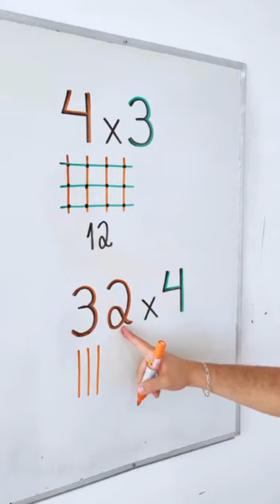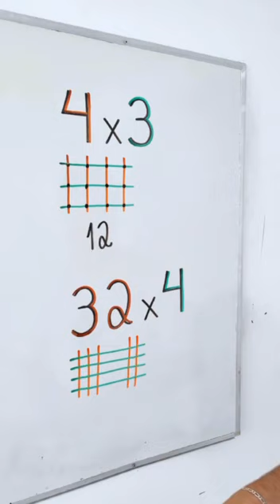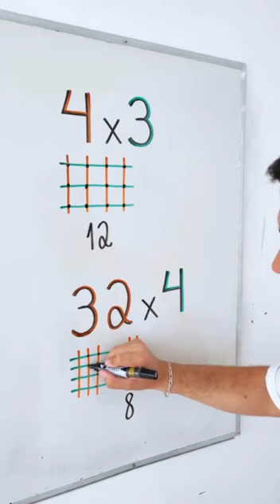Интересный математический лайфхак, покажите детям!